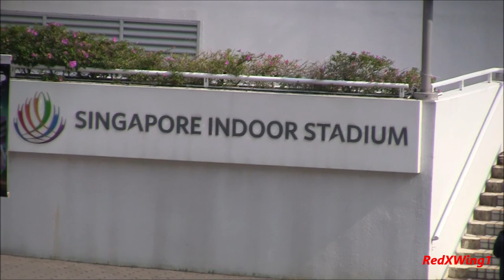SUPER JUNIOR - (Red Carpet) KAMP Singapore 2019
SUPER JUNIOR - (Red Carpet) KAMP Singapore 2019 held at Singapore Indoor Stadium on 10 Nov 2019